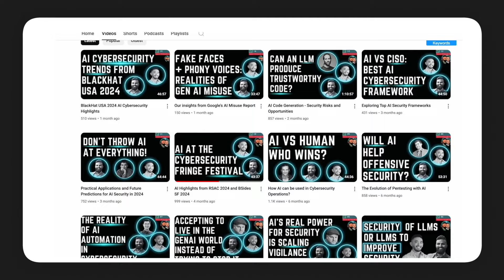Building Data Perimeter in Cloud in 2024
In this episode, Ashish gets into the critical topic of data perimeters in AWS with our guest, Tyler Warren, a Lead Cloud Security Engineer at USAA. As cloud environments continue to evolve, the importance of securing your data through trusted networks and identities has never been more crucial.

Tyler shares his insights on the challenges and strategies involved in building effective data perimeters, emphasizing the need for a holistic security approach that includes both preventative and detective controls. We explore how concepts like trusted resources, networks, and identities play a pivotal role in safeguarding your cloud infrastructure and why these elements should be at the core of your security strategy. Join us as we discuss practical steps for implementing and managing data perimeters, the significance of understanding your zones of trust, and how to scale your security measures as your cloud footprint grows.

Questions asked:
00:00 Introduction
02:28 A bit about Tyler
04:22 Data Perimeter in Cloud Security
08:18 Why was there a need to look into data perimeter?
09:39 Should people look at data perimeter from the beginning?
12:16 Starting point for data perimeter
15:42 Defining boundaries of Zone of Trust
21:25 Data perimeter in hybrid environments
24:47 Challenges in setting up data perimeter
31:31 Should you start in dev, test or prod?
34:55 How often should you review your SCPs?
36:05 What Skillsets does the team need?
37:26 Are Data Perimeters Developer Friendly?
40:06 Technical challenges with detective and preventative controls
42:14 Getting stakeholders onboard
46:56 Levels of maturity for data perimeter strategy
49:30 The Fun Section

📱Cloud Security Podcast Social Media📱